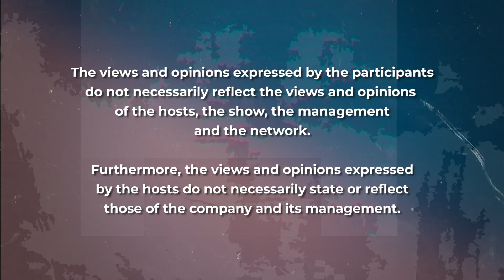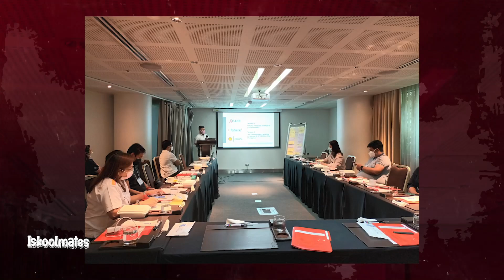EPISODE 242 l HIV and AIDS Awareness l Part 1 of 3